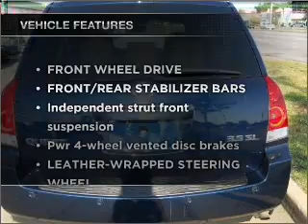2007 Nissan Quest - Northlake IL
Year: 2007
Make: Nissan
Model: Quest
Trim: SL Minivan 4D
Engine: 6 cylinder 3.5 liter
Transmission:
Color: Blue
Mileage: 43149
Address:
401-11 East North Ave